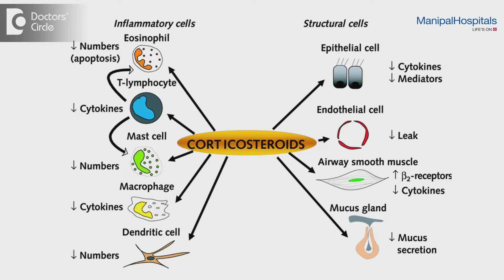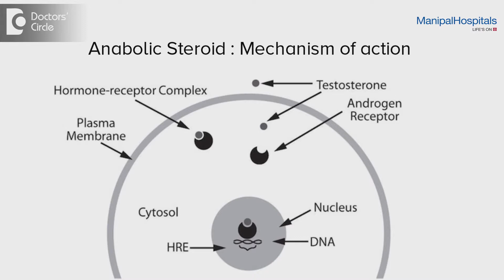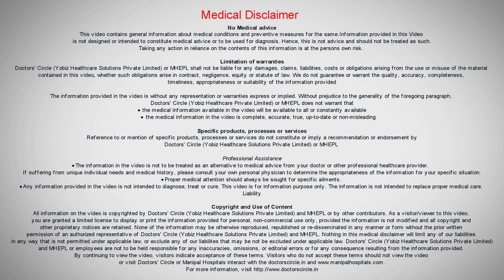Does having too much steroids decrease the sperm count? - Dr. Vasan S S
There are two types of steroids, one is the regular steroid we use in medical parlance which is a lifesaving drug which is called the corticosteroid. There are various names for it. It is prednisolone and various other things which is a life saver. There is also what is called anabolic steroids, which are steroids,  but they are meant to increase muscle mass . So consequent to that, when you use anabolic steroids, typically this is used by athletes, that is why you see lot of people putting drugs which are banned, which are not supposed to be used and weight-lifters and sportsmen or even young individuals  trying to develop a 6 pack or an 8 pack as they want to call it. What happens Is when you take an anabolic steroid, the body thinks that there is enough steroid and anabolic steroid is testosterone. So the body produces testosterone in the testis. When you take externally, the body think there is testosterone and shuts off production. So moment it shuts off production, sperm will not be produced. So excessive use of steroid , anabolic steroid, causes muscle mass to improve, but shuts off sperm production and it can cause sperm production to come to go  zero and most people believe that this will reverse. If I stop, everything will come back to normal, but many at times, it can be a permanent damage, because the brain might have lost the mechanism of identifying and restarting the production defect. So it’s a very dangerous thing, where you take anabolic steroids in order to build muscle and also it has other effects on the body. It can cause prostate to grow, it can cause earlier risk of prostate malignancy. So it is not recommended that you take anabolic steroids. These are shortcut measures to build muscle which are recommended nowadays by trainers because everybody wants faster results, but its not the best way to go. Hard exercise and disciplined exercise is probably the best way to go and I am sure lot of men are going through misery because of using anabolic steroids.